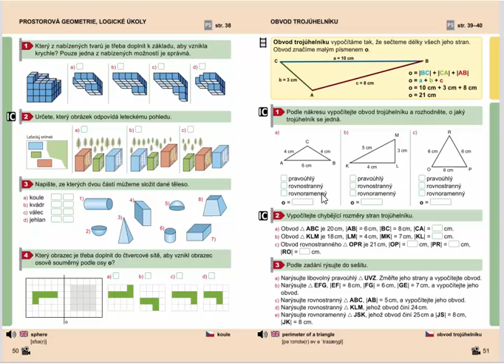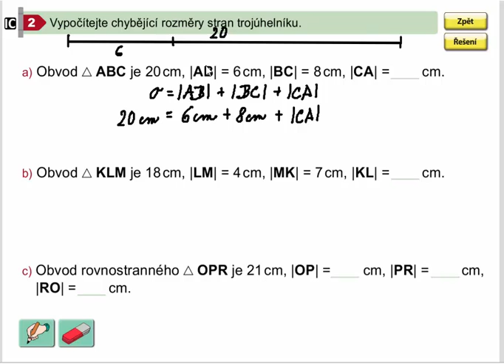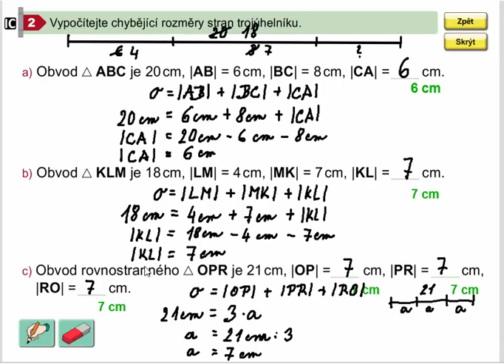Obvod trojúhelníku (výpočet strany z obvodu), Geometrie pro 4.ročník, str.51, cv. 2